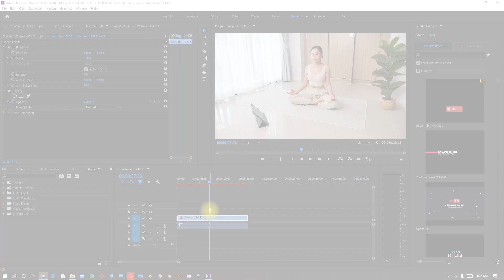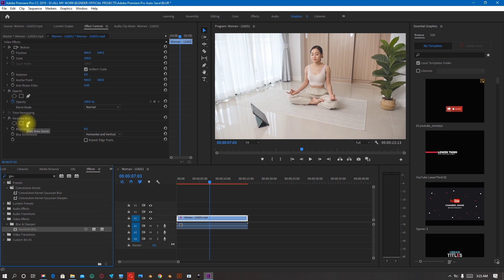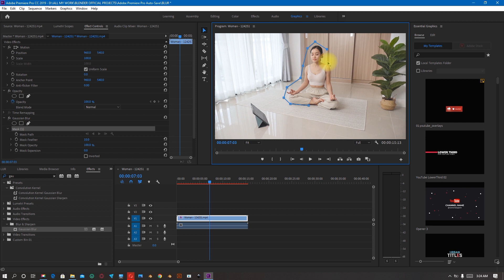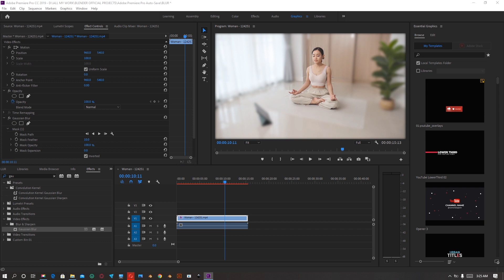HOW TO ADD A BLUR BACKGROUND IN PREMIER PRO